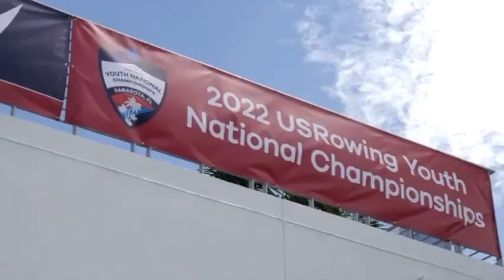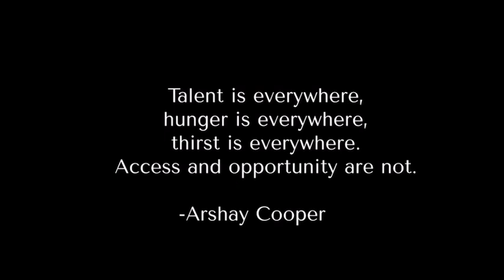Arshay Cooper Scholarship at NMH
Rowing Scholarship